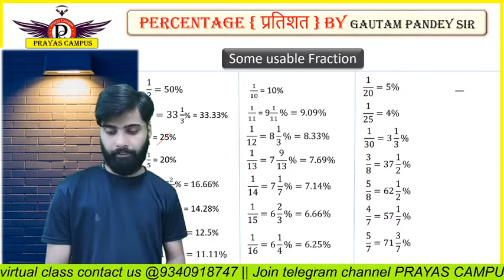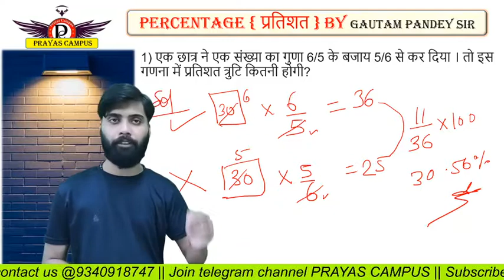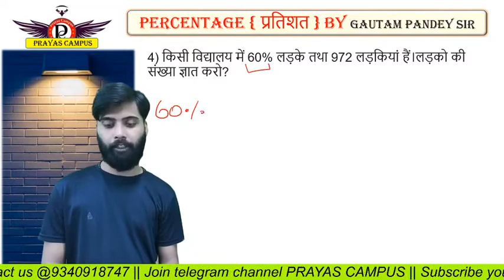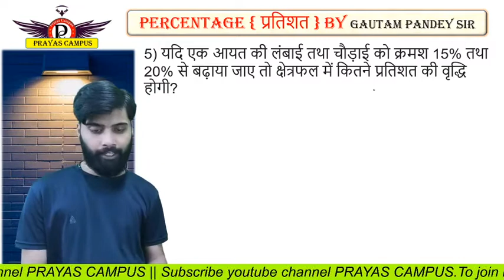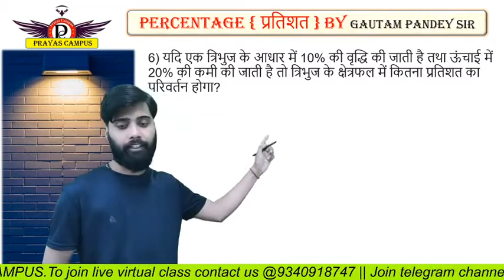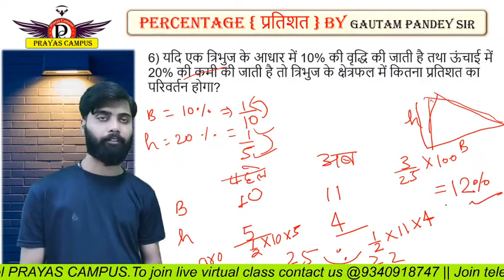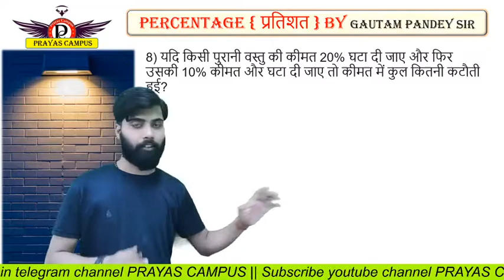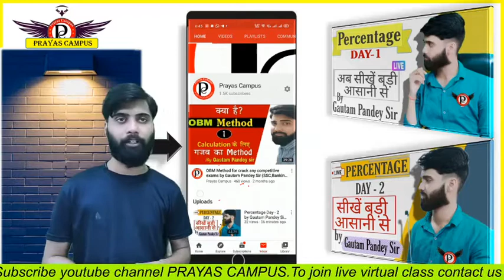Percentage Day 5 by Gautam Pandey Sir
*Prayas Campus*

*E-learning, E- education, E-teaching program*
A smart step towards E-learning of one day exams like MPPSC / VYAPAM / BANK/SSC/RAILWAY/DEFENCE, for your best future.
👉2500+ hours lectures.

👉Get topic wise practice and doubt class

👉2000+question pdf

👉Get daily GK/GS/GA Quizes pdf.

👉Get monthly E-mangazine pdf.

*How to connect with prayas campus live classes.*

👉Log in with your information.

👉Click on the join meeting button with id: 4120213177